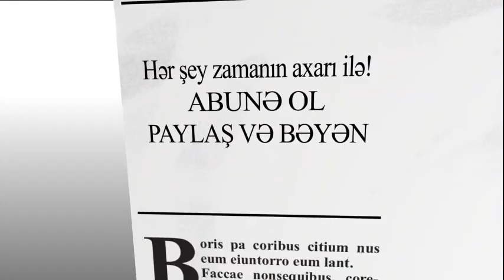"Xalqı nə vəziyyətə qoyublar ki, 600 manata görə öz övladının ölümü ilə maraqlanmır"